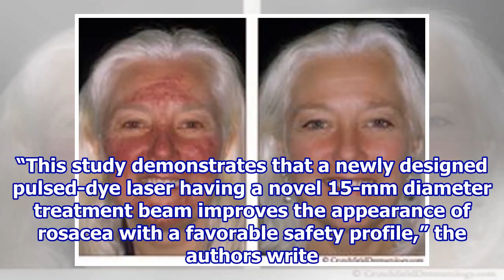Newly designed pulsed-dye laser found effective for rosacea